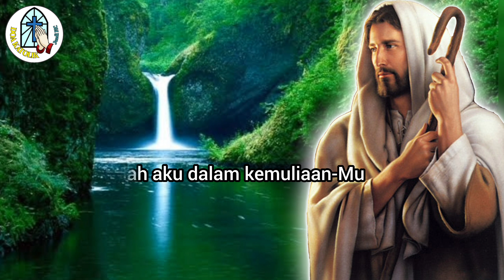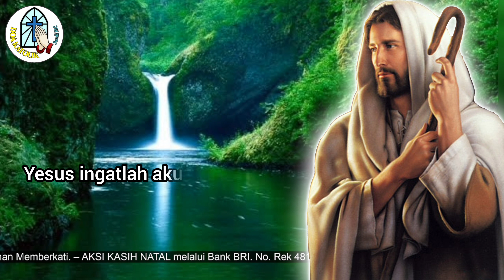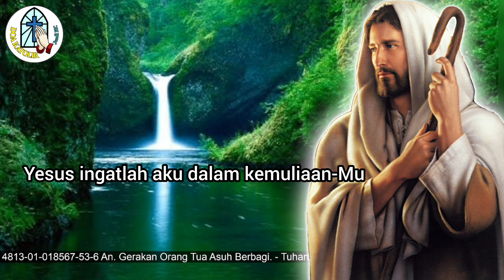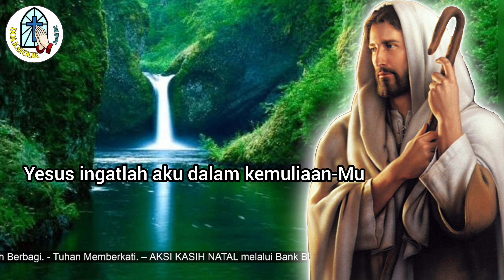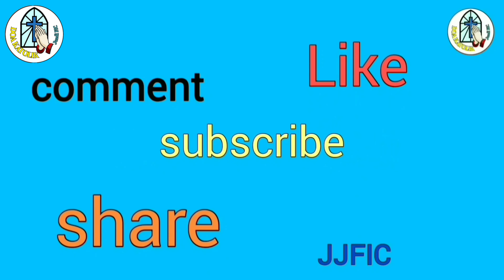YESUS INGATLAH AKU DALAM KEMULIAAN-MU: Doa Meditatif yang Ajaib!!!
Terima kasih.
TUHAN MEMBERKATI